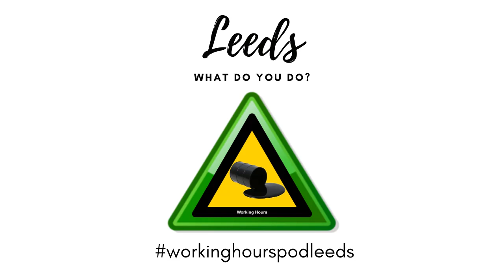Episode 4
Anonymous male recorded 08/01/2020

In this episode we talk precarity. My guest and I discuss working in bars, working abroad, working in bands and writing film reviews. My election bitterness is showing some (well a lot really). So you’ll have to excuse me for that. There’s some good stuff in here but I feel it could have been a lot better if I had shut my mouth more.

Anyway, done now.